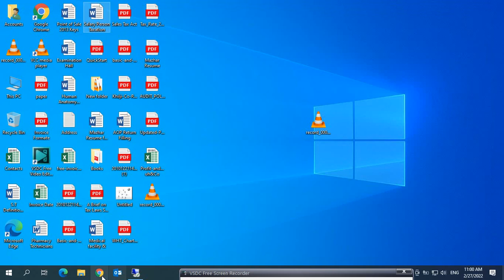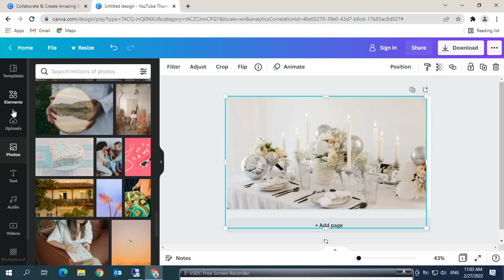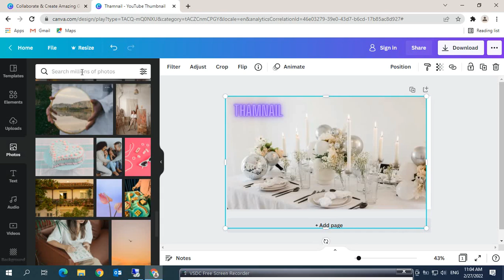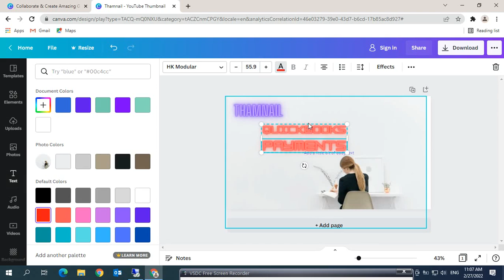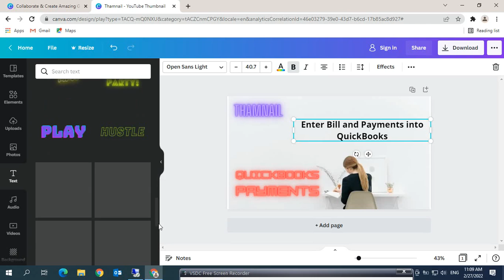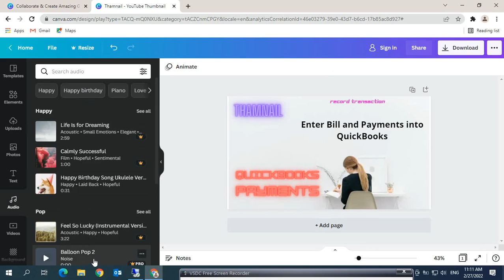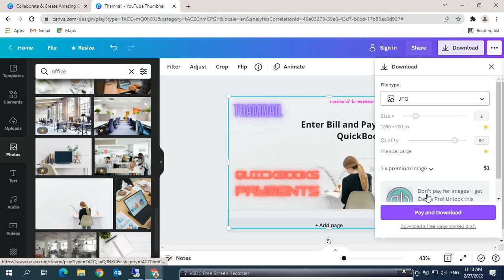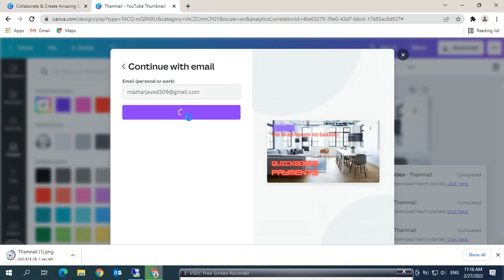CANVA Practice. Working On Canva. Make Thumbnail Design Letter Business Ad etc on Canva Freely.